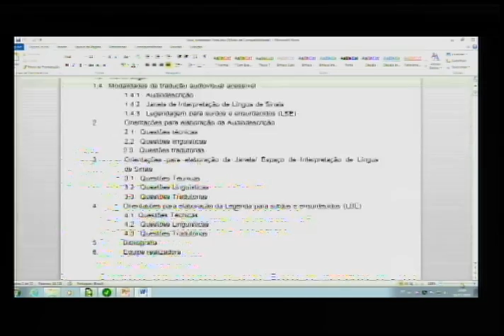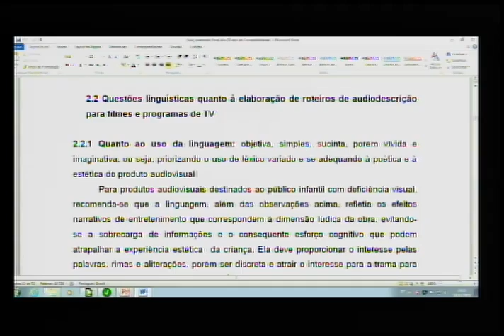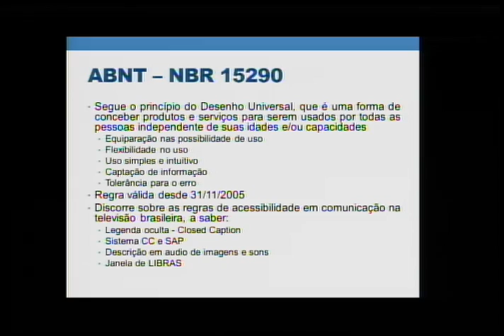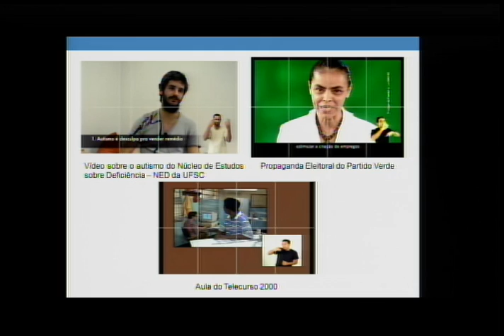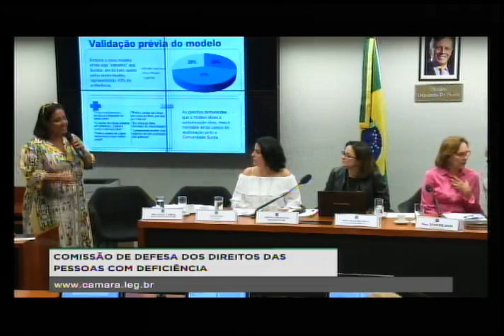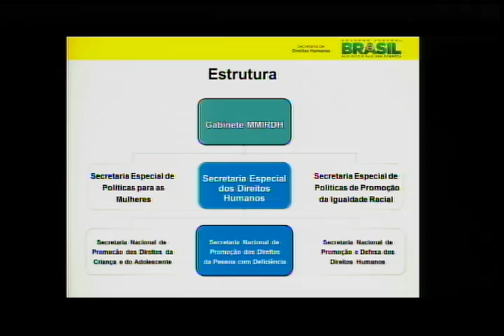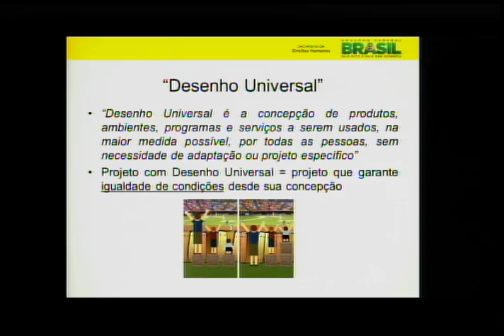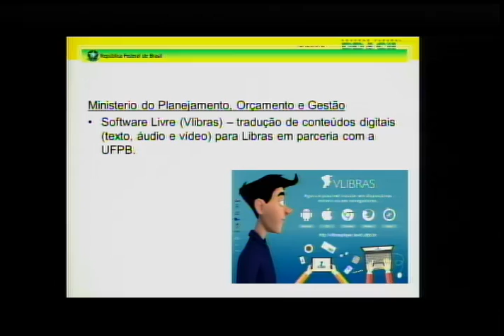Acessibilidade Comunicacional parte 1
Audiência Pública da Comissão de Defesa dos Direitos das Pessoas com Deficiência da Câmara dos Deputados, do dia 18/11/2015